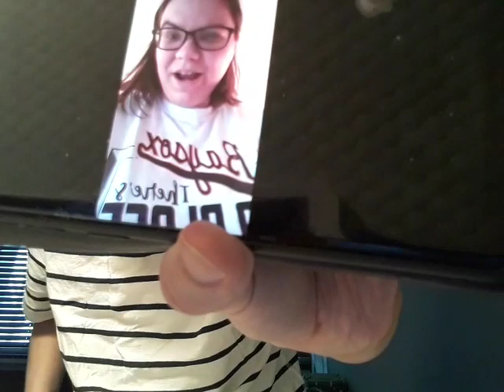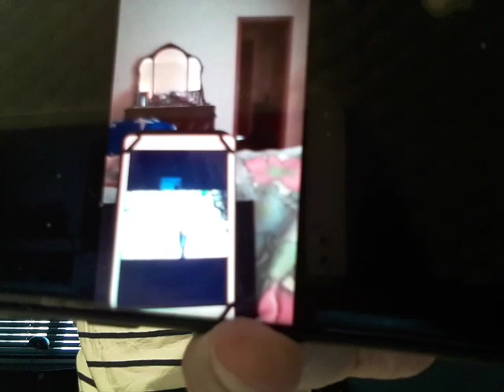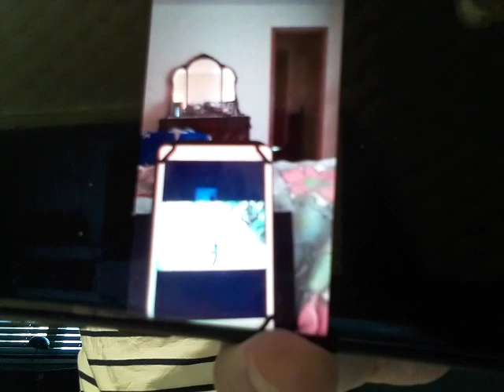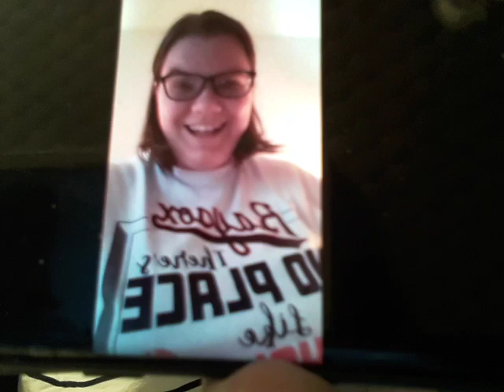Blue's Clues Letter Segment (My Version) #229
Thanks to Jennifer Manning for starring in my video letter, to talk about the Biddy Bom song that her favorite wiggle, Sam sang, featuring Qai Qai